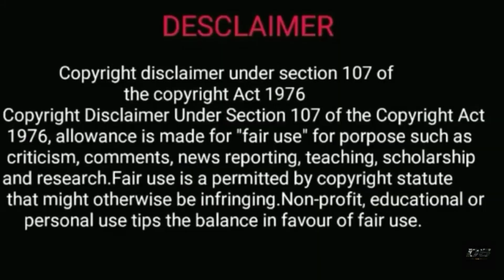TANCET 2020||TOP CoLLEGES FOR MCA||TOP 43 MCA COLLEGES||PART - 1||TN MBA MCA COUNSELING||STORY TIME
TANCET 2020||TN MBA/MCA COUNSELING PROCESS UPDATE|| ADMISSION PHASE AND DATES||ONLINE COUNSELING UPDATES

 HOW TO APPLY ADMISSION FORM AND COUNSELING APPLICATION ||
FILL AND SUBMIT FORM TN MBA|MCA TANCET 2020 COUNSELING

எப்படி இருக்கும் Online Counseling
How to choose Your college in Online Counseling

TANCET 2020 CERTIFICATE VERIFICATION STARTED AH? HOW TO CHECK STATUS ?ITS ACCEPTED OR REJECTED